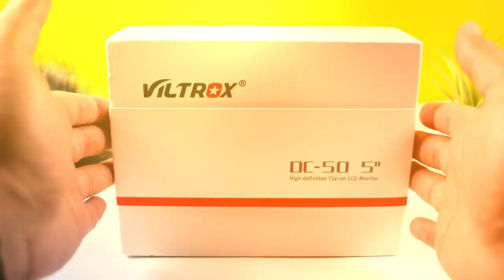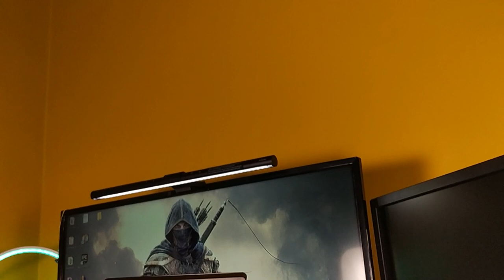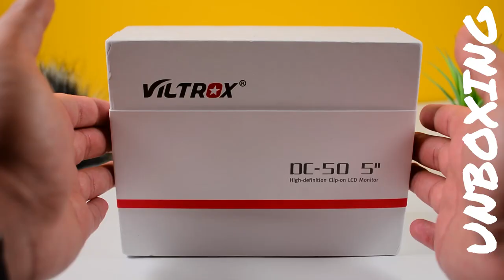MONITEUR POUR DSLR VILTROX DC-50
Ce moniteur VILTROX DC-50 budgétaire est doté d'un écran antireflet, d'un pare-soleil, d'un passage HDMI, de haut-parleurs, d'un contrôle d'image complet, d'une sortie USB et de bien d'autres choses encore. Pour un si petit écran et un si bon prix, il a vraiment du punch. Pour les utilisateurs de Sony Alpha Nikon ou Canon, ce moniteur peut même recharger votre appareil photo.

Lien du produit :